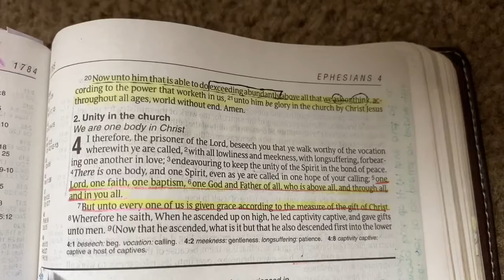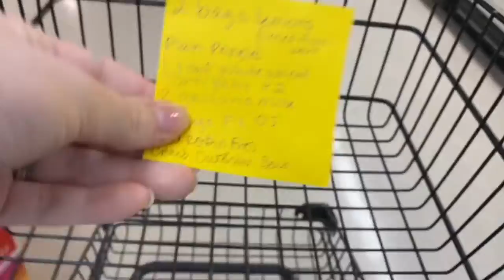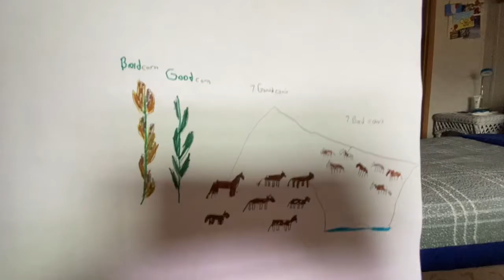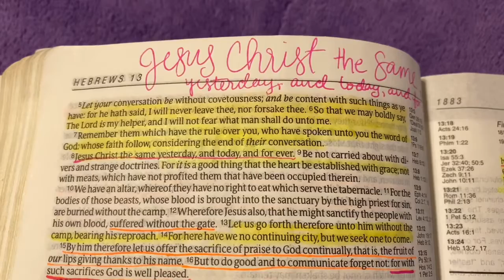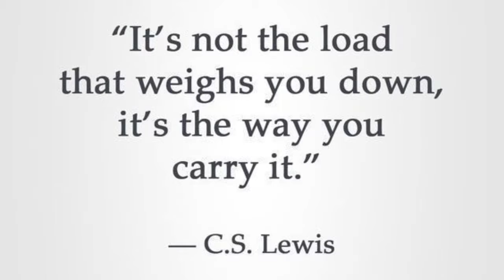Last Vlog Of 2021! Shopping 🛒 Housework 🧹